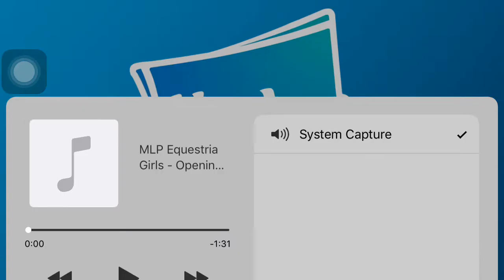LET'S PLAY : MY LITTLE PONY GAME | PART 68 : Big Decoration Sale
Friend code:8d47

Am I the only one slurging all my money into these decorations? XD